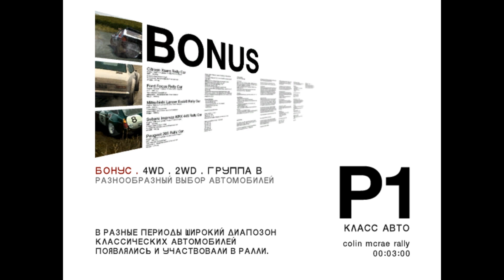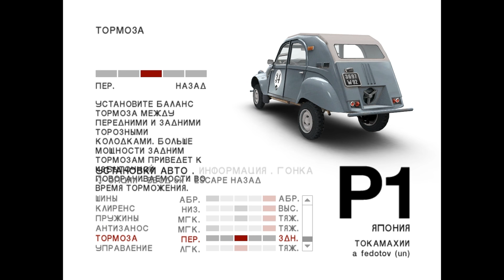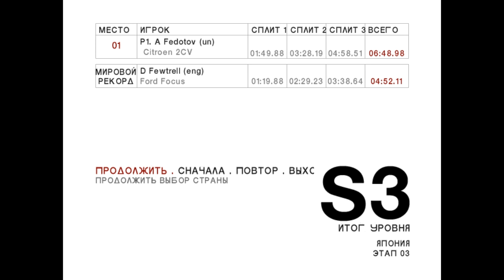Colin MrRae Rally 04 Citroen 2CV Sahara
Руль Logitech G-25